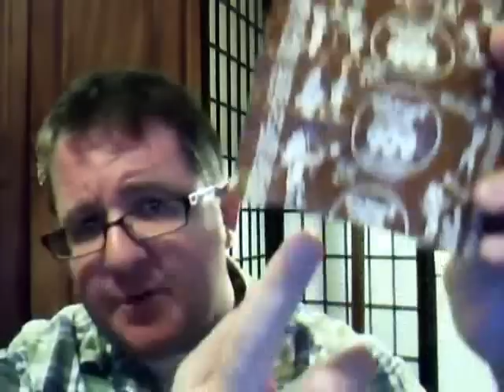The Legend of the Tootsie Pop Wrapper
Paul Mathers tells the story of when he sent a Tootsie Pop wrapper in to get a free Tootsie Pop. The result was more wonderful than he could have imagined!